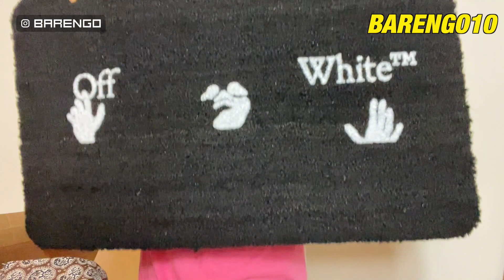Unboxing con Nuove YEEZY, Nike Dunk SB, CP Company, Aries e molto altro!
Bella raga! Nel video di oggi vi mostro gli ultimi pickup sia di sneakers che di abbigliamento da brand come Yeezy, Aries e molto altro!